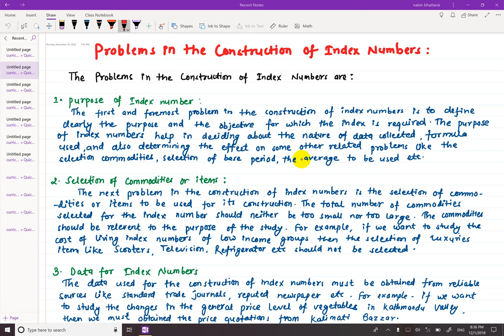Construction of Index Numbers | BBS | BBA | Business statistics in Nepali